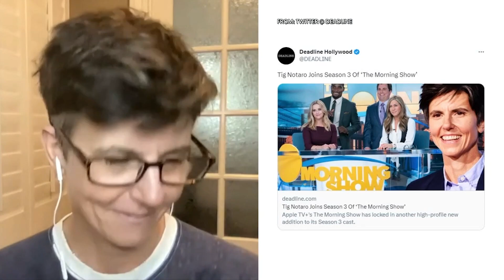Tig Notaro Shares Why Being Vulnerable Was Necessary | The Pulse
Bill is joined by comedian, actor, podcaster, author and more: Tig Notaro!